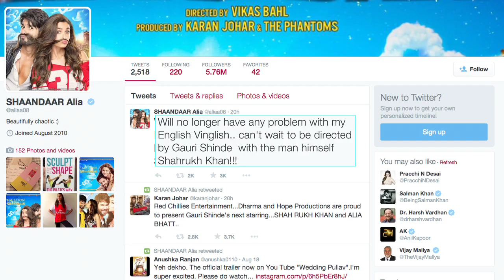Alia Bhatt excited to romance Shah Rukh Khan